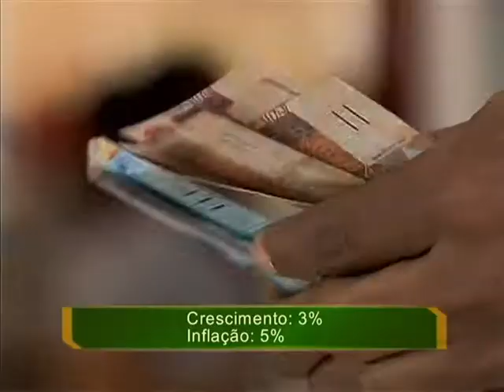Salário mínimo pode ser de R$ 779 em 2015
NBR NOTÍCIAS - 15.04.14: O salário mínimo deve chegar a R$ 779,79 no ano que vem, aumento de 7,71% frente ao atual pagamento de R$ 724. O valor foi proposto, nesta terça-feira (15), durante a apresentação do projeto de Lei de Diretrizes Orçamentárias, que estabelece as metas e prioridades da administração pública federal para o próximo ano. Entre as principais ações estão as do Plano Brasil Sem Miséria, que englobam medidas para erradicação da extrema pobreza no país, e as obras do Programa de Aceleração do Crescimento como, por exemplo, o programa Minha Casa Minha Vida, que financia habitações populares. Já a meta de superávit primário (economia do governo para pagar juros da dívida pública) para o setor público é de R$ 143,3 bilhões, o equivalente a 2,5% da projeção do Produto Interno Bruto (PIB) para 2015. O crescimento da economia previsto para o próximo ano é de 3%, enquanto a estimativa de inflação é de 5%.